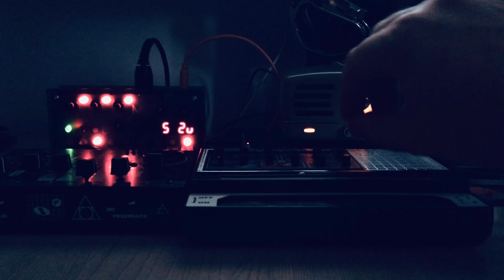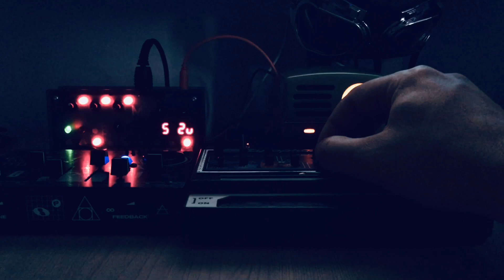Microgranny 2 — Stylophone — Softpop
First try in DIY — Microgranny2 by Bastl Instruments (MIDI controlled)
Spiced up with Dubreq Stylophone
and Bastl Instruments SoftPop